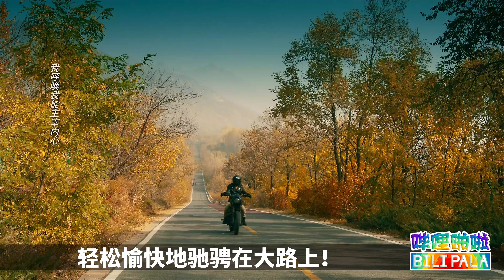刘亦菲《玫瑰的故事》原著大结局，玫瑰最后和谁在一起了？刘亦菲